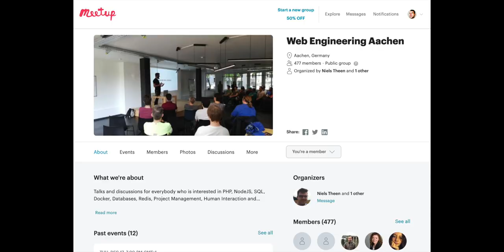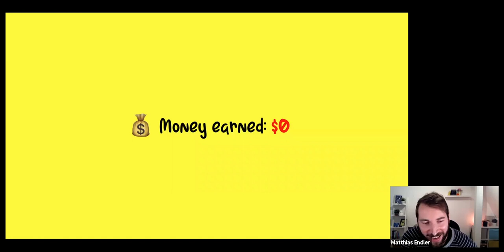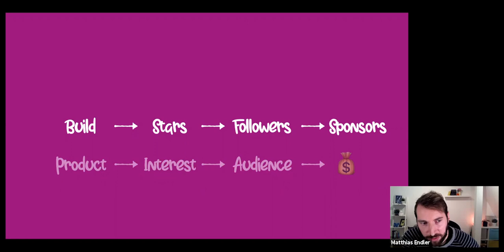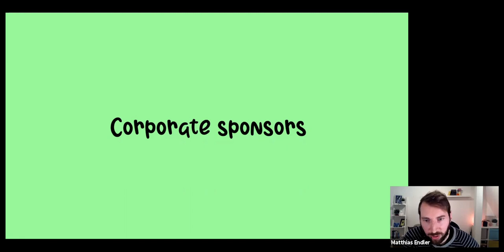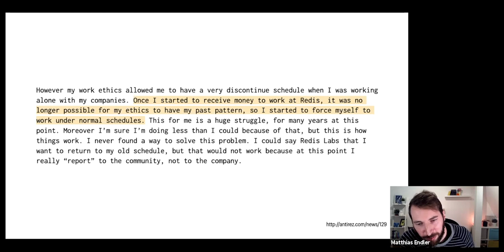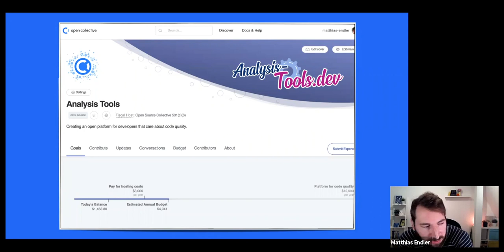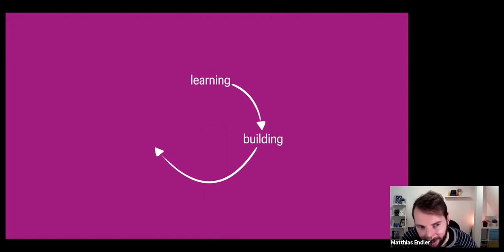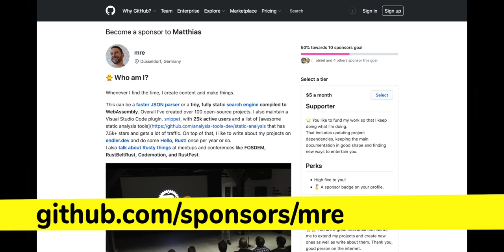So You Want To Earn Money With Open Source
Here's a trick how to double your income as an open-source maintainer: Just use a calculator.
Seriously, though, earning money with open-source is hard!

I earned 0 Euros from maintaining OSS software for years, and I thought
that's the way things are. I finally looked into ways to monetize my projects this year and
I want to share what I learned along the way. It didn't make rich (yet!), but I built my first sustainable side-project

I'll talk about the project and the mistakes I made on the road towards sustainability.